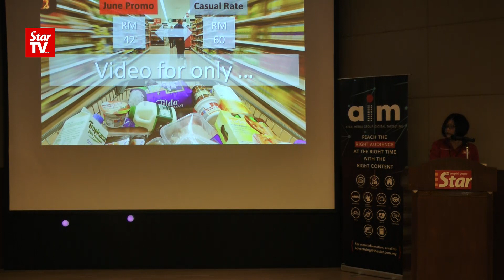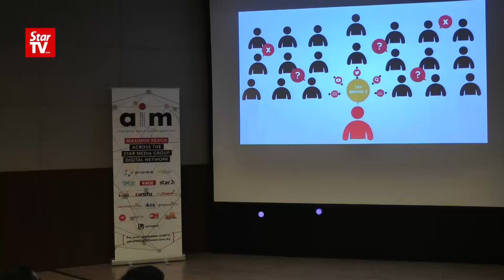Star Media Group AIMs at specific audience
It is a marketer’s dream to reach specific target audiences and Star Media Group has launched a new product - AIM just to do that.